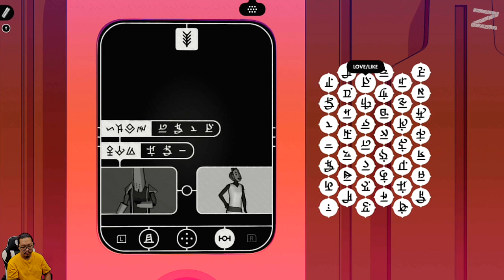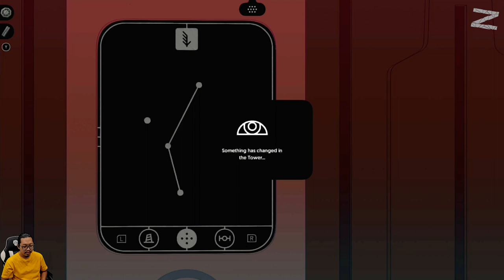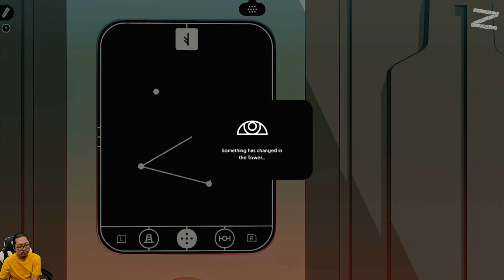Para warga tower harus saling berkomunikasi - Chants of Sennaar - Nintendo Switch - Part 10